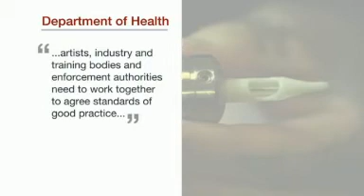Calls for tougher action on unlicensed tattoo parlours